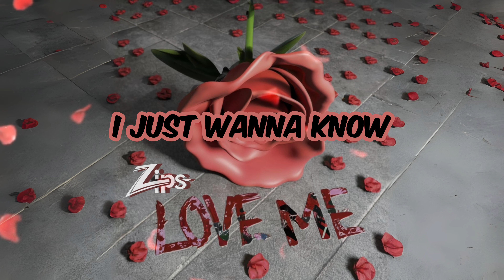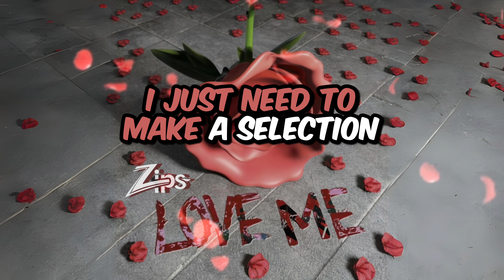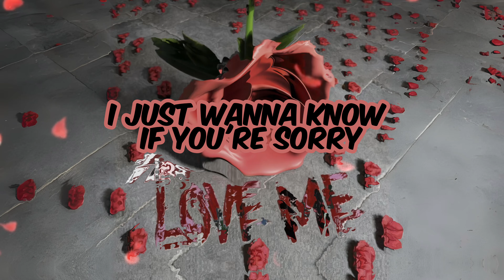Love Me (Official Lyric Video)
Lyrics:
I just wanna know if you're sorry
Did you ever really even love me?

All the lies you told me
I believed were true
Then you took my heart and you broke it in two

So please delete my number
cause there's nothing left to say
I saw your true colors
when you put them on display

There's no more you and me
I mean that truthfully
To keep it real
I deserve an apology

My hindsight is on 2020
Not sure what I saw in you
Fishing to see there's too many
You were more like a catch-22

I guess
that's just
the way
love goes

Maybe
Who knows,
I still stand on
Ten toes

Now I'm on to the next one
And you won't be here when the checks come
And I got a few options
I just need to make a selection

The hurt turned me to a boss
Now you gotta live with the loss
Cried you a river then burnt on the bridge
You'll never make it across